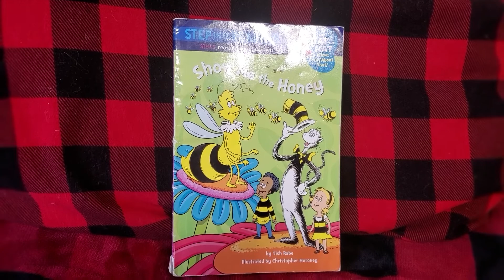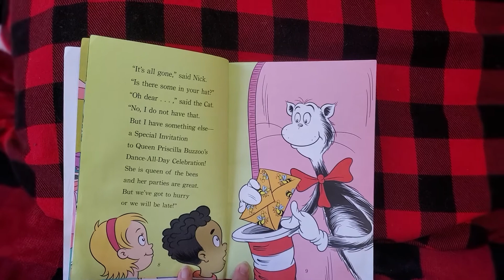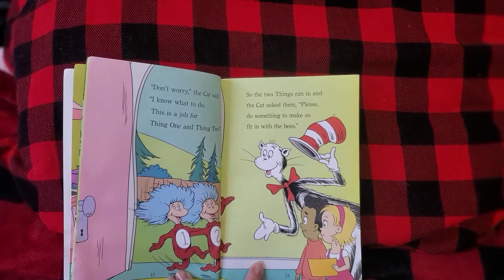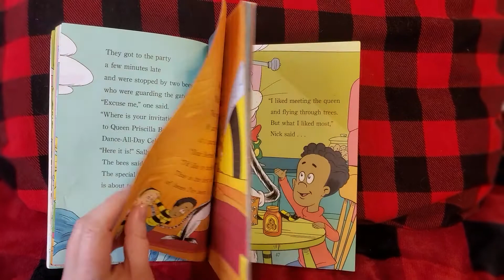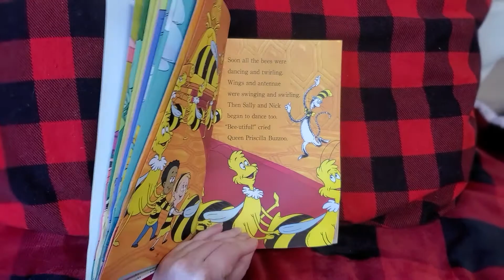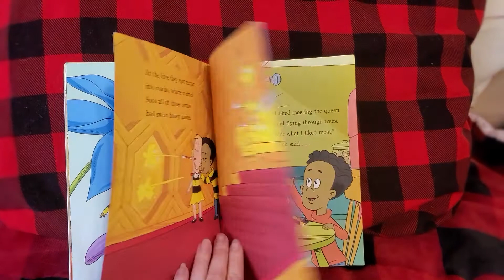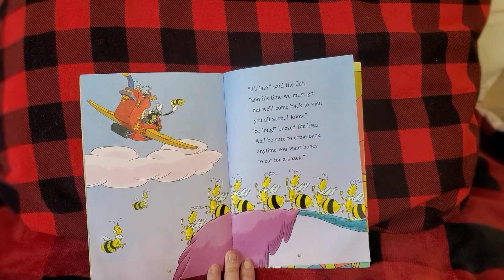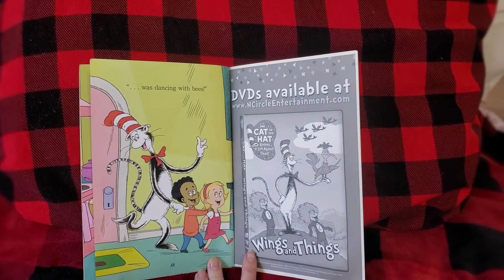Show Me the Honey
This is a read aloud of the book, Show Me the Hone. It is for educational and fun purposes only! Enjoy!